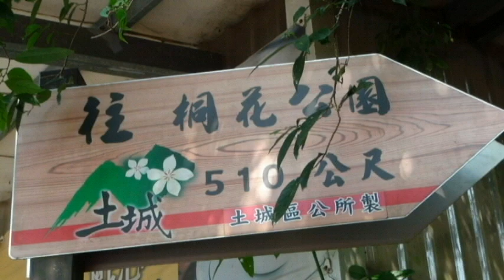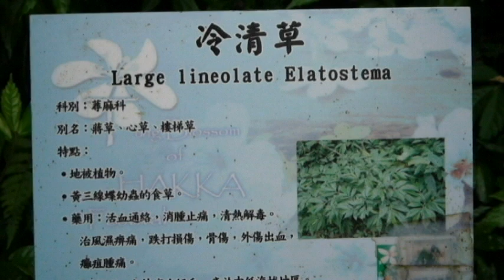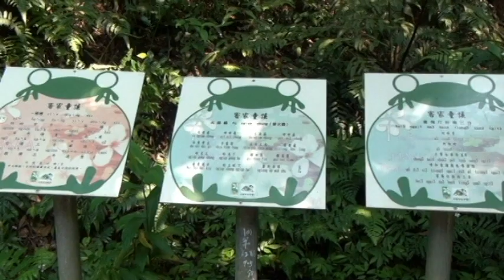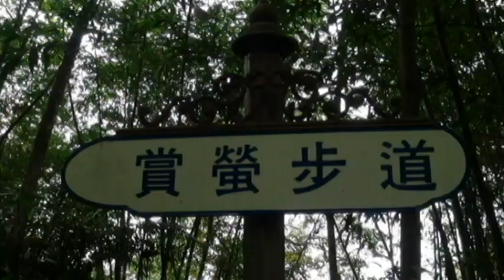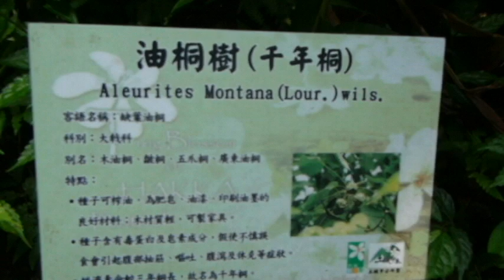土城賞桐花-3桐花公園.avi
民國101年5月7日到台北土城賞桐花，我們搭台北捷運板南線，於永寧站2號出口直接步行賞花，雖然花期已近尾聲，未能看到繁盛的花海景貌，但走進山林，一樣快樂，錄製影片，提供欣賞。